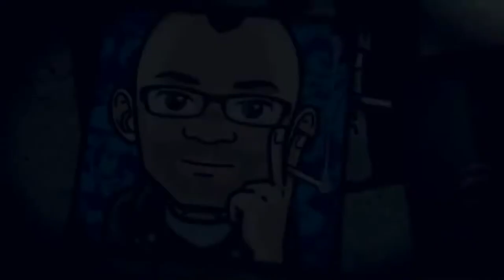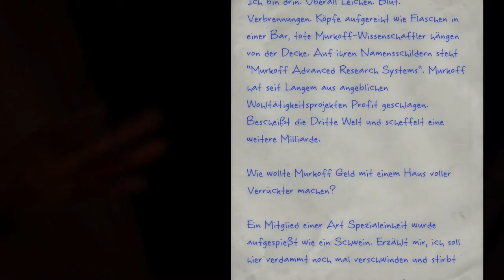(Lets Play Outlast) Part .18 sonder Sendung . mit Kleine Kiwi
Willkommen bei Outlast

SURVIVAL-HORROR
„Outlast“ ist das gruseligste Spiel aller Zeiten!